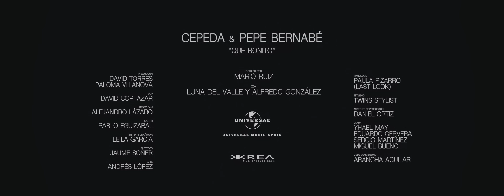Cepeda, Pepe Bernabé - Qué Bonito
Music video by Cepeda, Pepe Bernabé performing Qué Bonito.